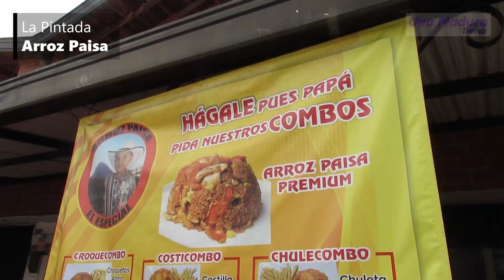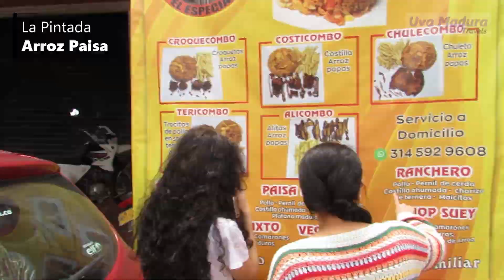🛣️MEDELLIN - MANIZALES por la vía BOLOMBOLO 🚙 ¡NOS FUIMOS! Road Trip